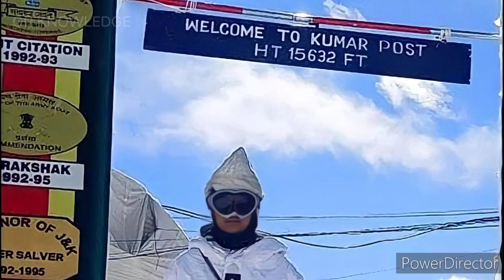दुनिया सबसे ऊंचे युद्ध क्षेत्र में तैनात पहली महिला अधीकारी बनीं Captain Shiva Chauhan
Captain Shiva Chauhan देश की लड़कियों के लिए Inspiration बन गई है।